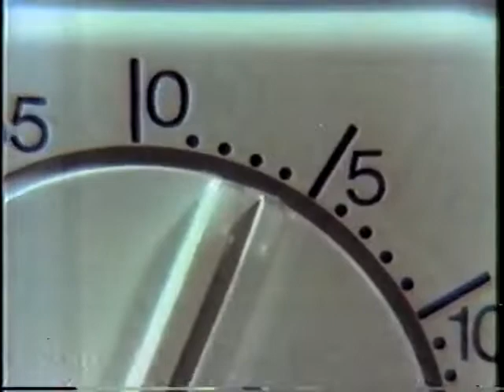Kenner Super Powers Collection 1984 Toy Commercial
Based on the Super Friends TV Show (1973, 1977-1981 and 1983) comes a new look TV animation style (1984) to coincide with a new toy line: The Kenner Super Powers Collection.

The first year consisted of Superman, Wonder Woman, Batman and Robin, Aquaman, The Flash, Green Lantern and Hawkman. The villains were Luthor, Brianiac, Penguin and Joker.

The Super Powers Collection toy line would last till 1986. The TV shows were Super Friends: The Legendary Super Powers Show (1984) and  The Super Powers Team: The Galactic Guardians (1985).  Both produced by Hanna-Barbera.